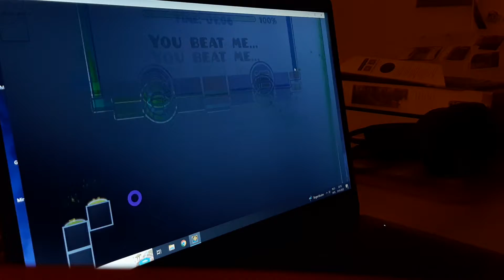165.000 🌟 | Automaton by Gepsoni4 | Geometry Dash 2.11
I'm a bit late on this, so I apologize. I got 165k 3 days ago, but nevertheless an achievement is an achievement. I've been going for a steady pace and I'm glad. As some of you may know, I only have insanes left to beat and some may also know that that difficulty is my least favourite one. It has the worst levels in the game, but I digress.

Also apologies for no demon for this milestone. I was very tired and it was late so I just wanted to be done with it. Anyway, GG! :)

ID: 80824310
Automaton by Gepsoni4
Difficulty: Auto 1*
Personal rating: Extreme demon 10*
Total attempts: 1
Demon count: 2295?
Enjoyment: 10/10